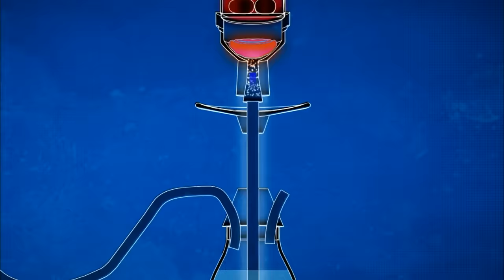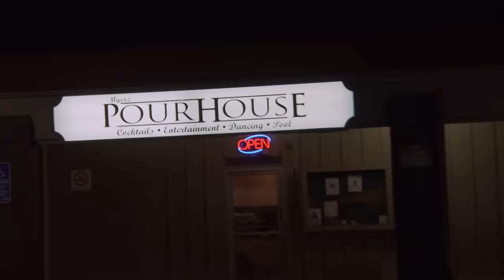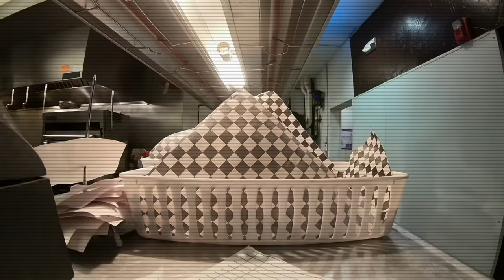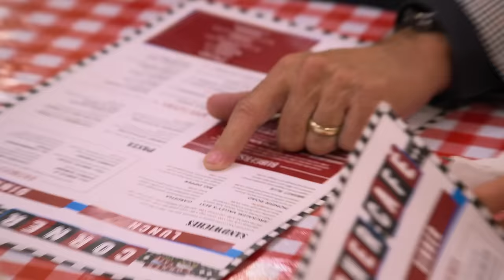Bar Rescue’s Most Haunting Discoveries 👻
From a dead rat to food that instantly resulting in sickness, here’s a look at some of the most haunting things Jon Taffer has discovered on Bar Rescue.